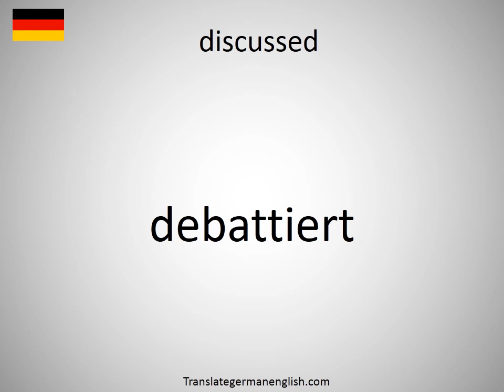How to say discussed in German? (debattiert)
How to say discussed in German? Learn the pronounciation discussed! How to Pronounce discussed. Expand your vocabulary, learn German words. Practice German online. Use this free pronunciation guide to practice words at a time. Learn German for free. Thank you for viewing, please like or subscribe! hoe om te sê, si të thuash, እንዴት እንደሚናገር, wie sagt man, comment dire, come dire, como dizer, как сказать, nasıl denir, cómo decir, 怎么说, πώς να το πω, hoe zeg je.